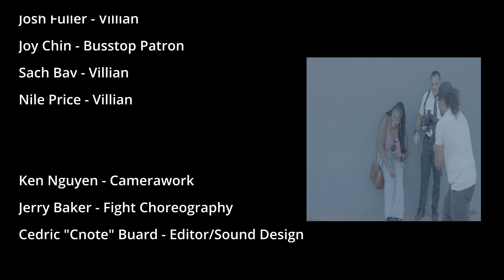"CRUNK 2" (Anutha Cedric "Cnote" Buard short)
"CRUNK 2" is another action/comedy short film from award winning writer and director Cedric "Cnoe" Buard about the unlikely couple of a ghetto street girl and a cia agent who have to combine and join forces to eliminate an international terrorist.

Featuring:
Lucas Vega
Rob Night
Julie Waters
Fairah Harper
Donna Rucker
Teresa Burgess
Marcus Juice Mosley
Gillian Williams
Josh Fuller
Joy Chin
Arrash Pirasteh
sach bav
Nile Price

Ken Nguyen on camerawork
Jerry Baker on fight choreography